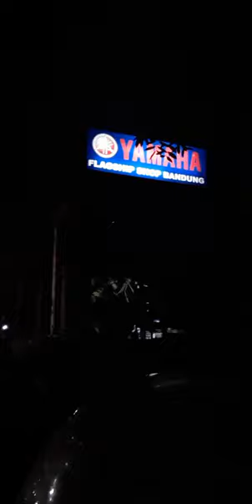3 Gudang tripleks kebakaran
Menurut keterangan warga sekitar,
ke tiga gudang tripleks ini dimulai kebakaran sekitar pukul 20:00 WIB, bermula dari gudang 1 dan 2 di bagian belakang, terus merembet ke gudang 3 pinggir jalan.

   Lokasi kebakaran di Jl.Sukarno Hatta Bandung (sebrang Komp. Batununggal).